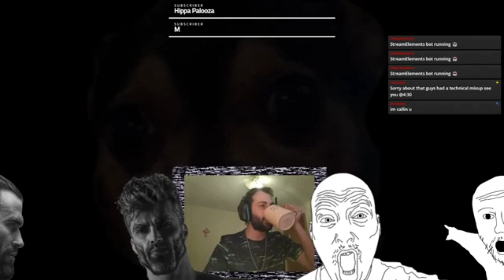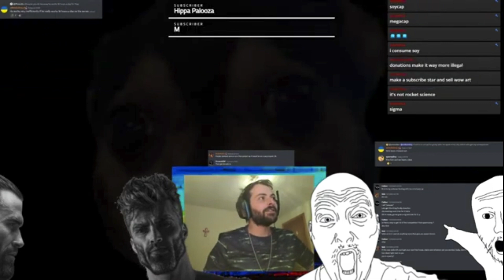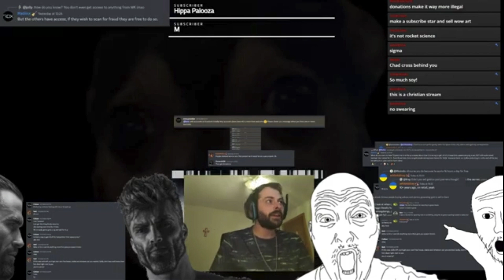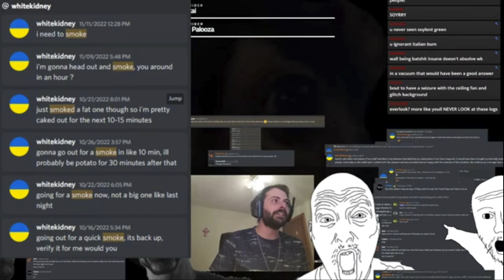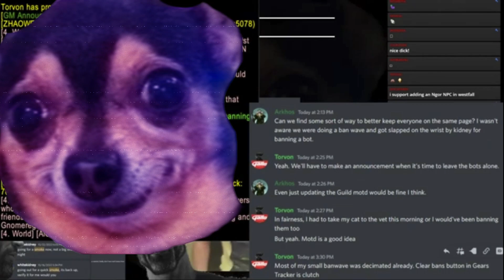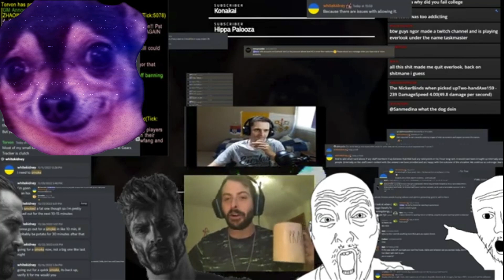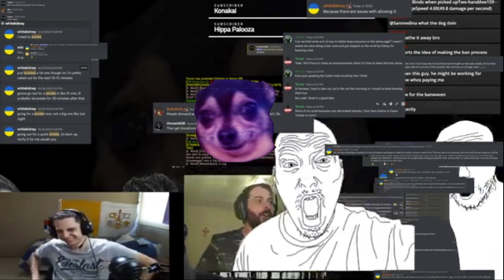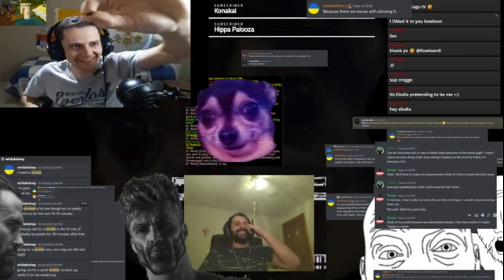Everlook Breakdown | Based VS Cringe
We go over the Everlook debacle and categorize various screenshots into 2 different categories.